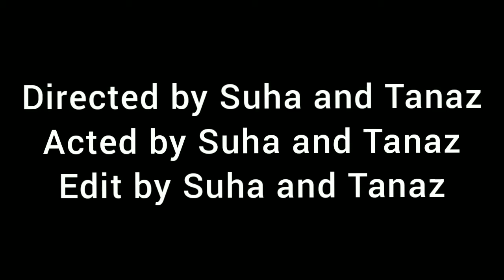"Mobile Churi" Bangla Short Funny Telefilm! 🤫📱✨